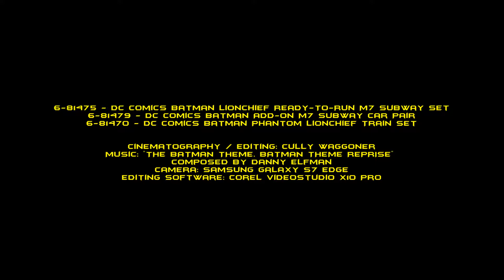A Night In Gotham With Lionel Batman Lionchief Sets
Batman themed O Gauge Lionel LionChief sets running around the layout at night.